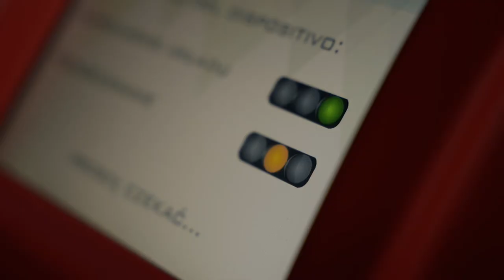Klip promo dla Instytut Urody Bonsai Spa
Klip promo dla Instytut Urody Bonsai Spa w Lublinie

Sprzęt:
Sony A7sIII
Sony A7III
Ronin S
Samyang 45 f1.8
Newell Artha Soft Led
Lishuai Panel Soft Led